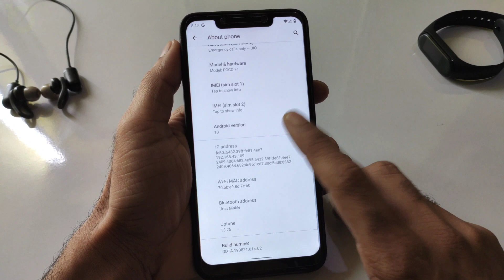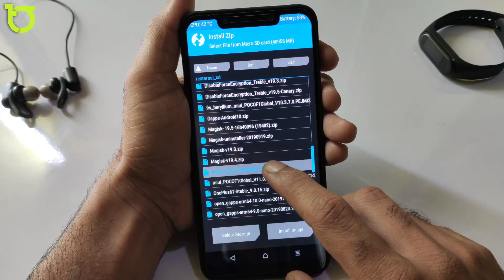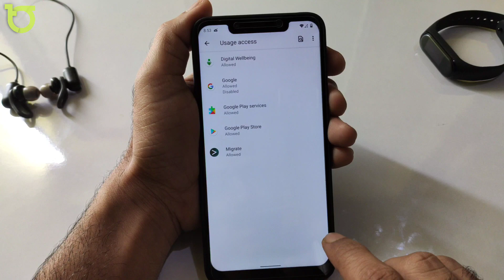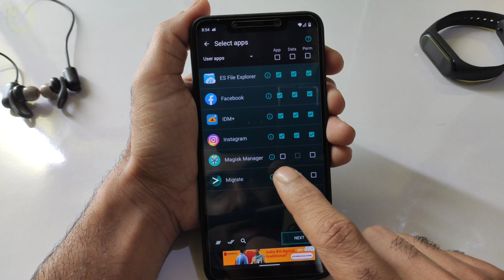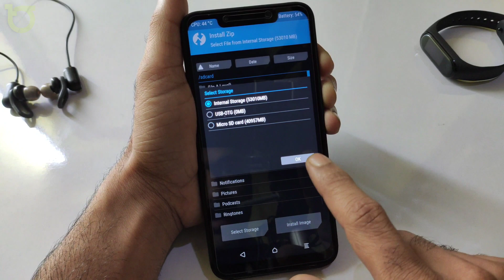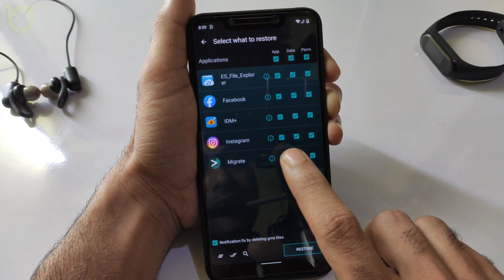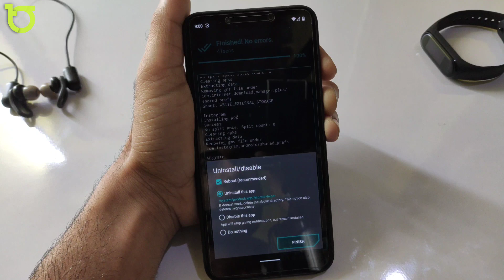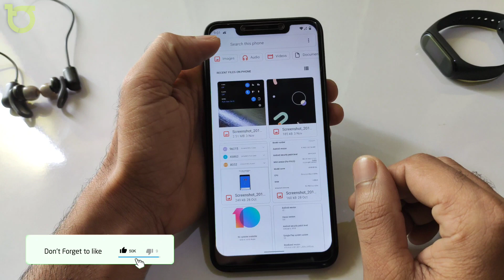How to use Migrate app on Android 10 | Backup your Apps Data and Restore | Better than titanium🔥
✅Download Link
Migrate apk

Note:- working on Android 7/8/9/10/MIUi 10 & 11

🔥Flashing video